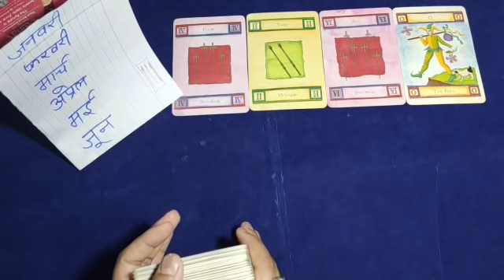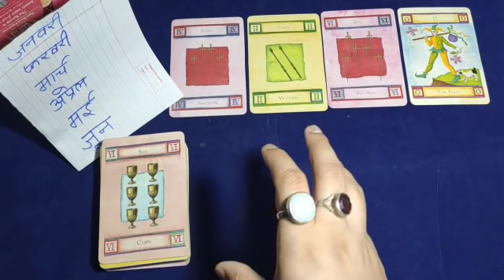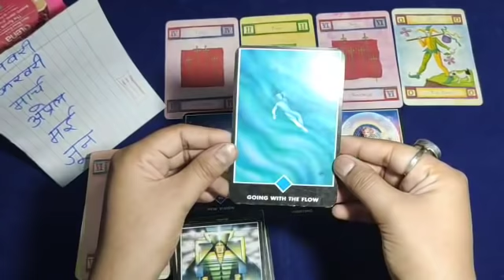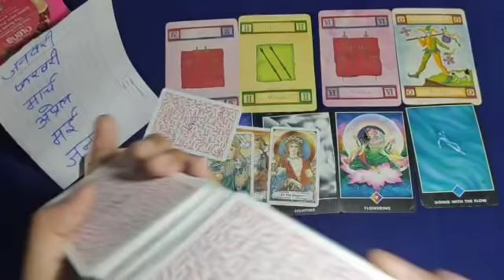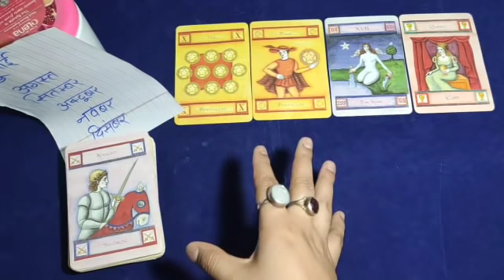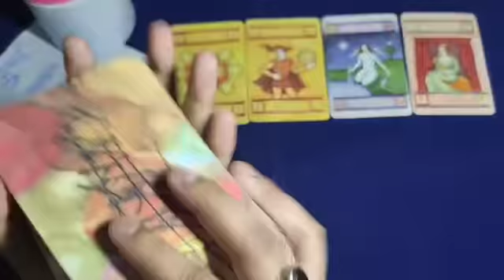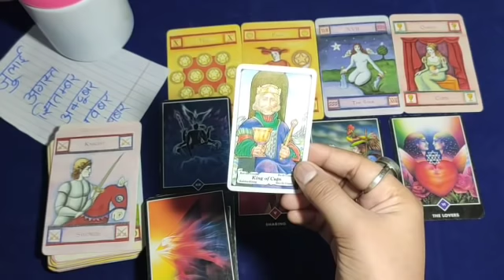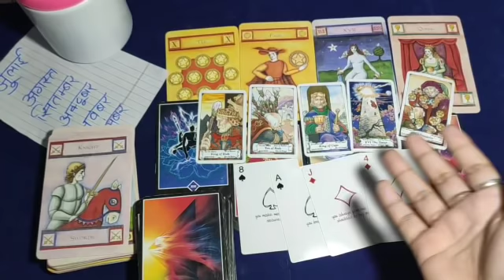✨CURRENT FEELING✨Love msgs+God Guidance+Next move❤Tarot Hindi readings✨ Pick a card❤❤❤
🖤- please scammers se alert rahe... i only give my no. through procedure not in comment section or something.
English Channel 111 Tarot
PERSONAL PAID READINGS-
555/- for 3 questions
888/- for 6 questions
1555/- unlimited questions 30 min on call
2222/- unlimited questions 1 hour on call
1- 1:00
2- 10:30